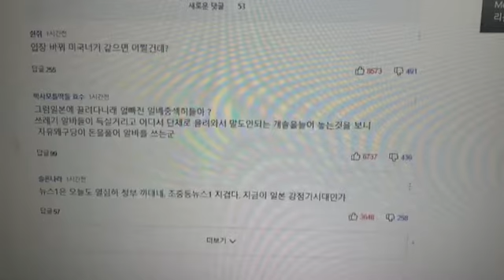현재도 활약중인, 아니 예전보다 더 왕성한 댓글 조작 실황